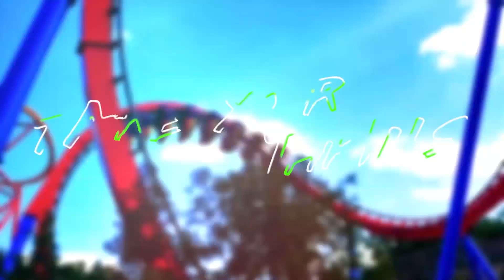Kingdom Quest onride POV - Legoland Discovery Center Chicago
Kingdom Quest is a interactive dark ride built by the Sally Corporation. This a very fun shooting dark ride that is geared for the whole family. This attraction is included with admission and is a must-do when visiting this charming little theme park.